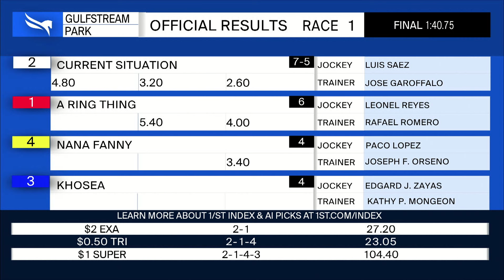Gulfstream Park February 16, 2024 Race 1